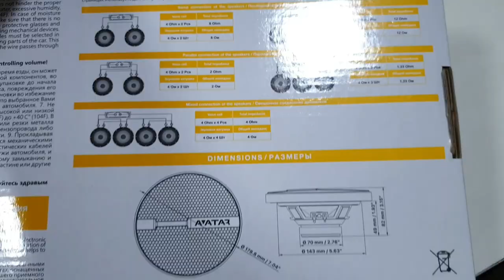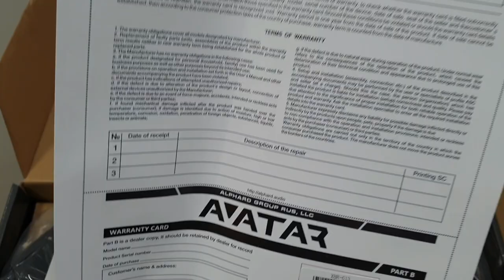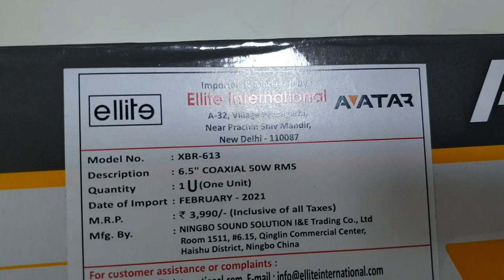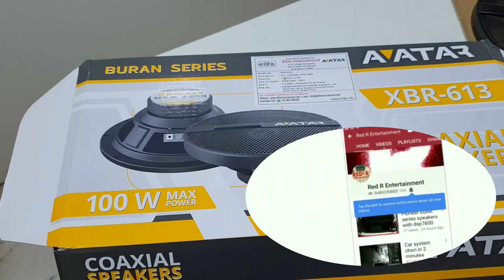AvAtar XBR-613 Coaxial Speakers review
Avatar XBR 613 coaxial Speakers

ModelXBR-613
TypeSpeakersSize6.5 "
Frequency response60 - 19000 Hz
Package QuantityPairVC
Size1.00 "
Cone Paper
Magnet Ferrite
Surround Material Foam
RMS Power50 Watt
MAX Power100 Watt
FrameSteel
Impedance4 Ohm
SPL90.00 dB
Fs60.00 HzQts0.45BL5.50Vas20.40 L

If you like this video or my channel you may jion as a membership.

Donet your Support on PAYTM

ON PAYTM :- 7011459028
10/20/50/100

red-r entertainment

Bass tube vs Ported Enclosure

Sealed enclosure vs Ported Enclosure

Best enclosure for CNG CARS

Alpine SPJ-161cs Component Speakers